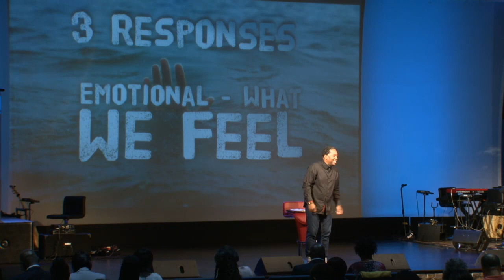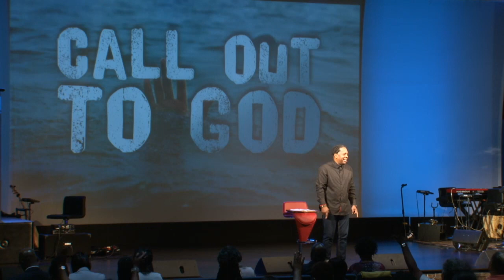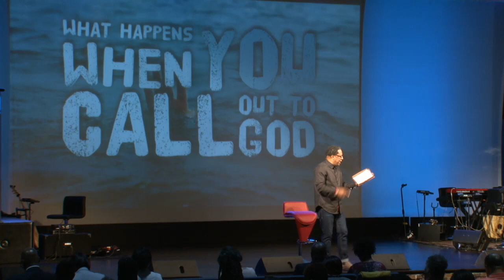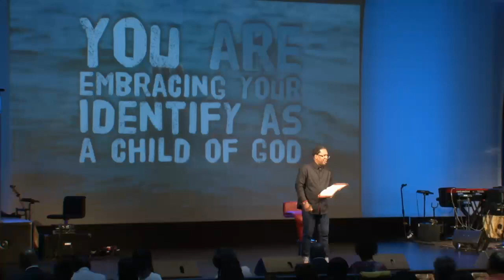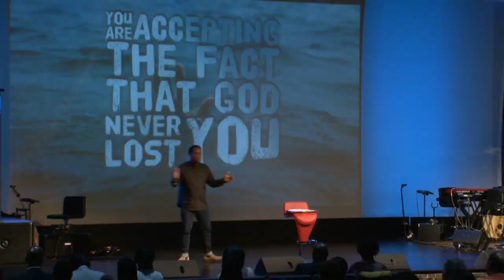Overwhelmed pt1- Pastor Seay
Pastor Seay speaking Sunday - Crossover Church